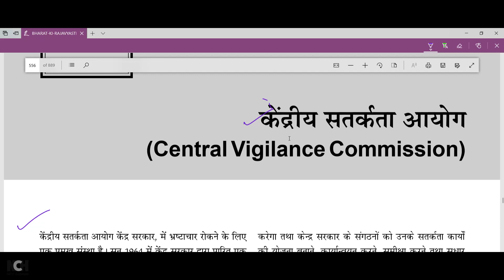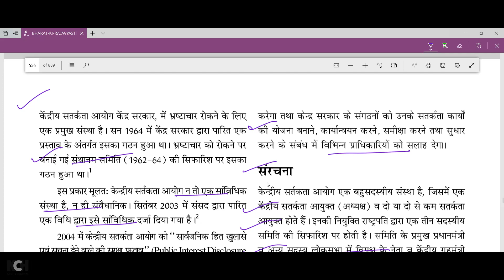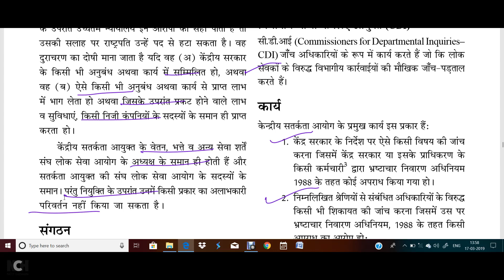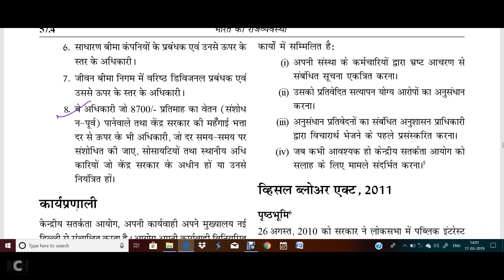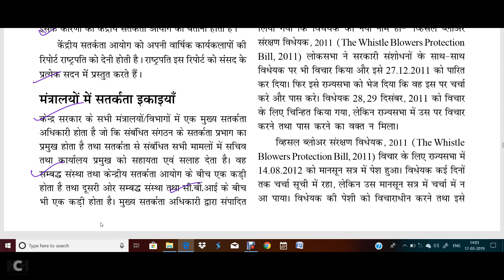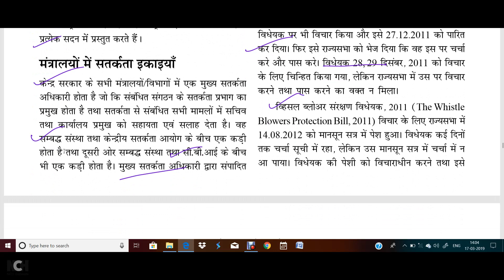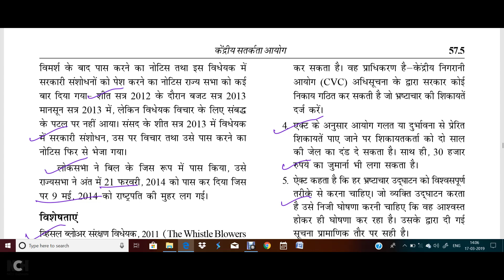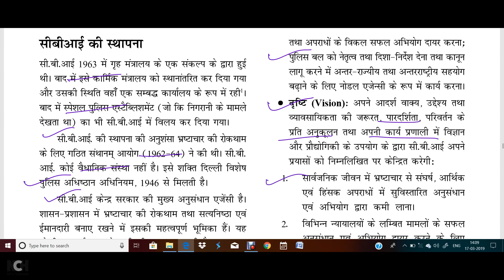CVI AND CBI